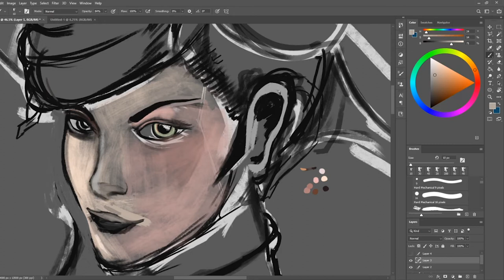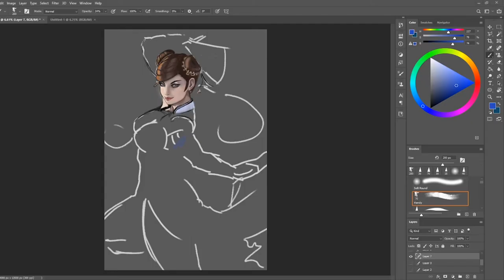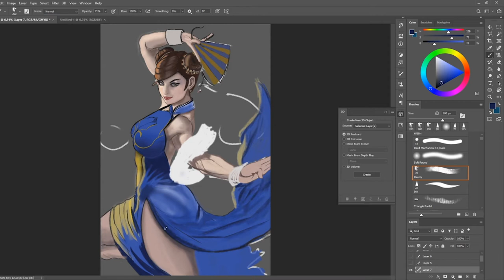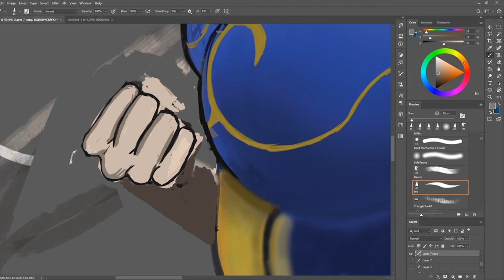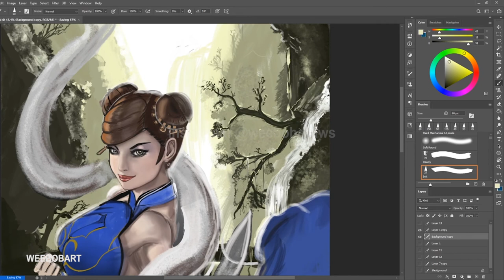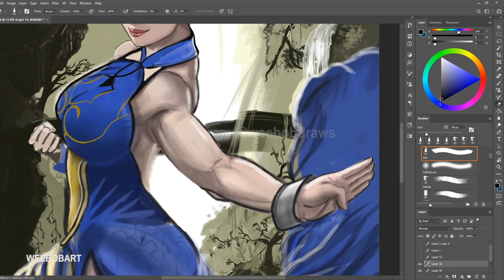Drawing Street Fighter Fan Art | Timelapse Digital Art of Chun Li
This is my 2019 Chun Li drawing vs my 2021 Chun Li drawing.  You tell me which one you like or maybe you dislike both.  Up to you.

The video is approximately 8 minutes long.

First Track

Synth Kid – Elsewhere [Synthwave]

Second Track

This track is from my album Broken Parts, which is available free

Third Track

Fourth Track